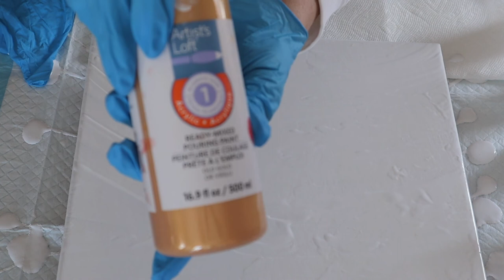#2 Funnel pour, Artist Loft, Pour Painting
This is my second video. Be patient, I'm still learning the UTube game. I used Artist Loft premixed paint. I first coated the canvas with Amsterdam White with flotrol 1:1.

Thank you for viewing my videos. I appreciate positive feedback and encouragement. I am new to paint pouring but have found great pleasure in creating art and watching others create. I have found it very relaxing and inspiring. Happy watching!

[Search paint pouring supplies]